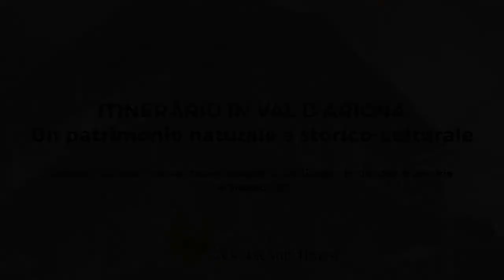Tappa 8 Il Risc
Itinerario in Val d'Arigna
Un patrimonio naturale e storico-culturale
Classe 4a Turismo - Istituto Tecnico Statale "A. De Simoni - M. Quadrio" di Sondrio